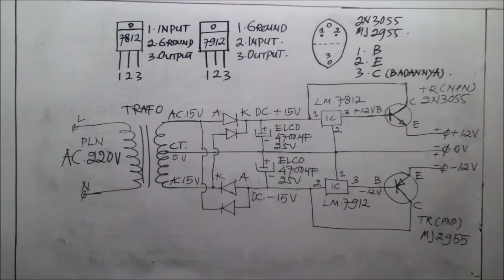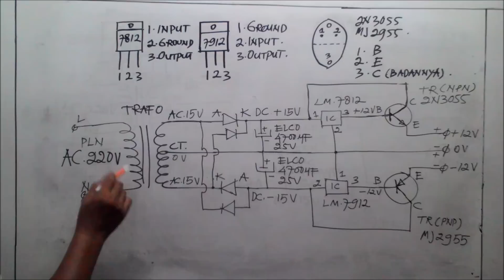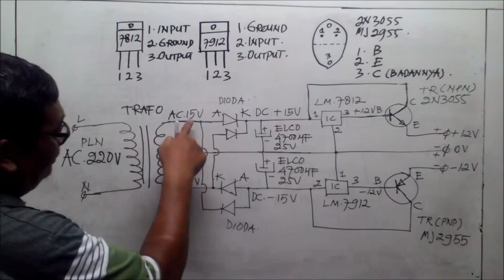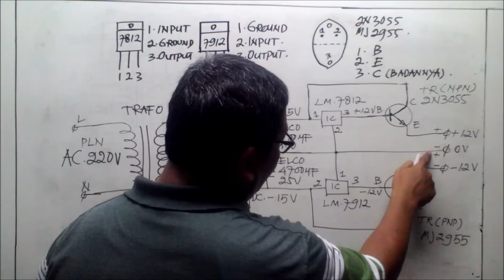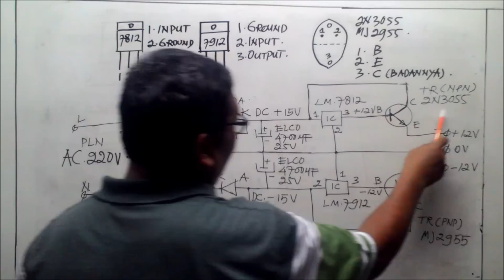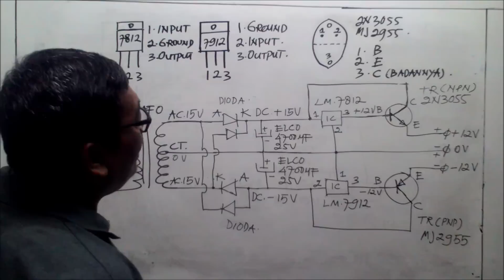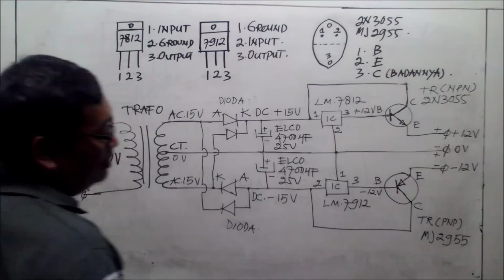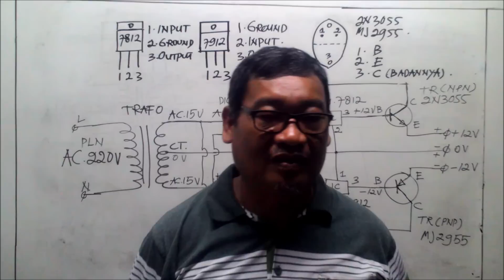Power Supply Simetris Gelombang Penuh Menggunakan Trafo CT